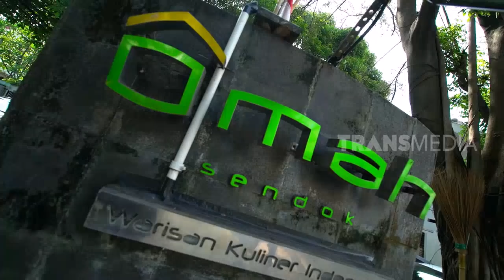ENAKNYA MANTUL | OMAH SENDOK (09/03/19) Part 1